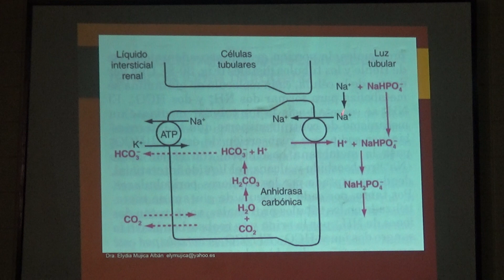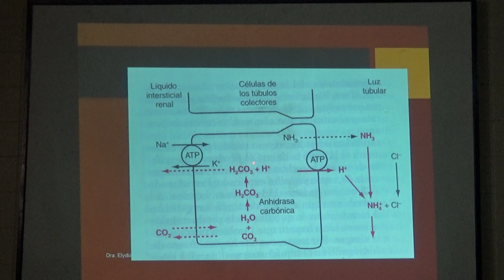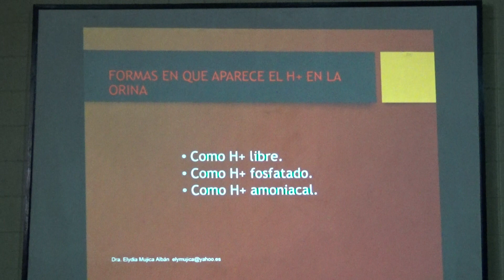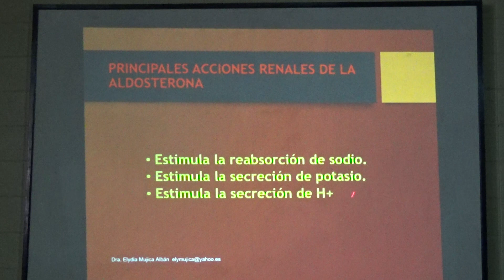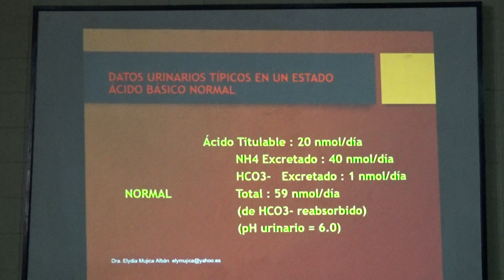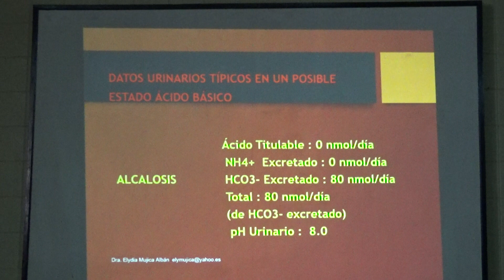Renal T4 Parte05